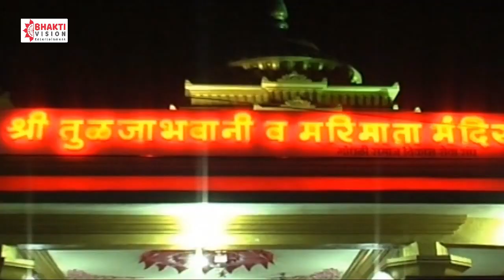तुळजा भवानी आरती | Tulja Bhavani Aarti | Ambabaichi Aarti | Devichi Aarti Tulja Bhavani Song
Title - Tulja Bhavani Aarti

🌸आमचा चॅनेल वरचे इतर खूप गाजलेली नॉनस्टॉप भक्तिगीते :-🌸